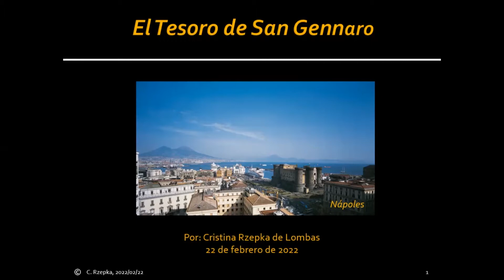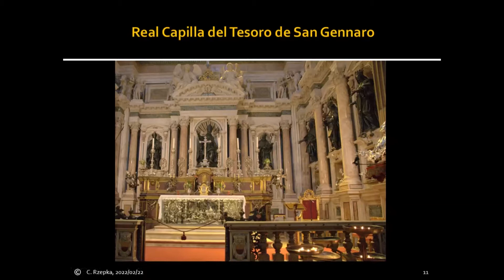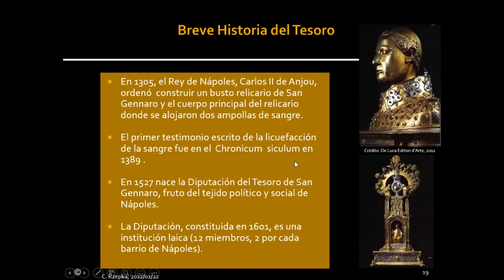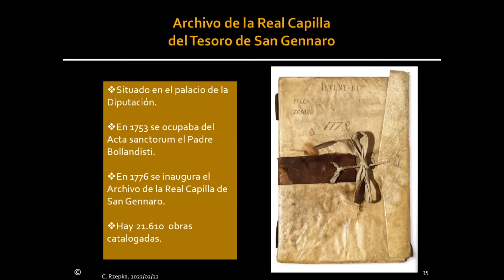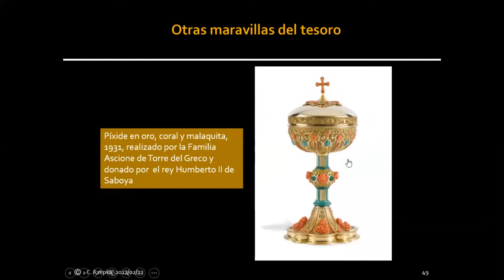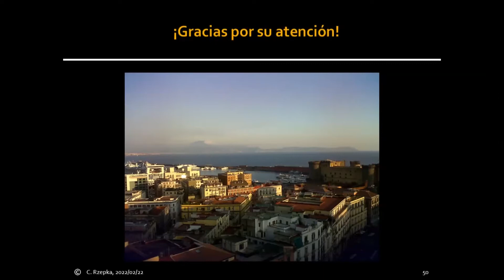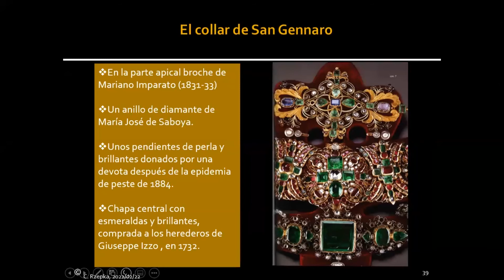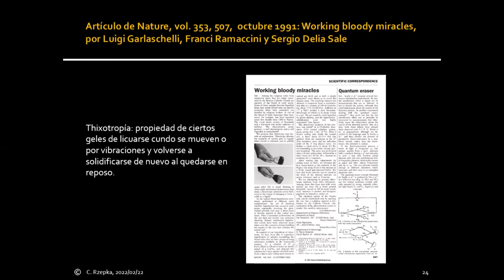Webinar: Apuntes sobre el Tesoro de San Gennaro en Nápoles por Cristina Rzepka de Lombas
Este webinar tratará sobre las joyas del Tesoro de San Gennaro, obras maestras de incalculable valor artístico y económico, resultado de una gran habilidad y del arte de los orfebres de la Escuela Napolitana.

Impartido por por Cristina Rzepka de Lombas, Licenciada en CC. Geológicas en la Universidad Complutense de Madrid;  Postgrado Universitario en Petrología de Rocas Ígneas y Metamórficas en la UCM, Ingeniera Geóloga por la Universidad Central de Venezuela, Diplomada en Gemología IGE, Experta en Graduación de Diamantes, Experta en Graduación de Piedras de Color. Especialista en gemas de origen orgánico. Tasadora de Joyas.